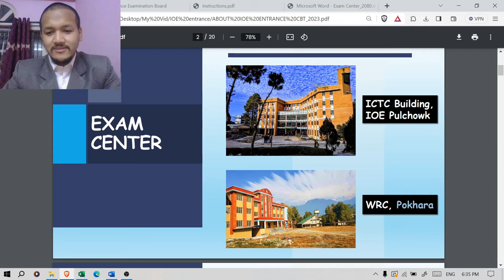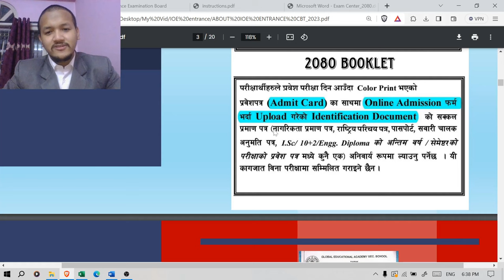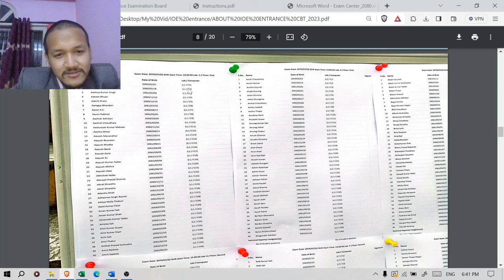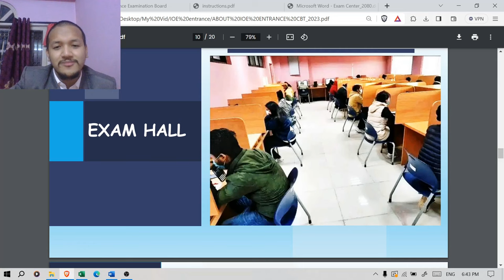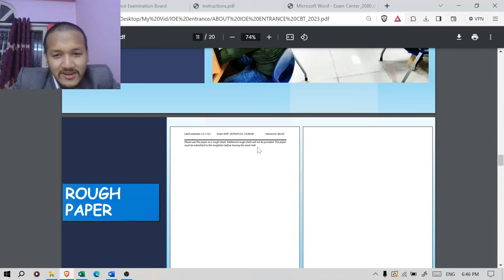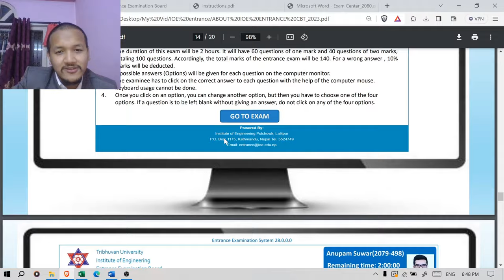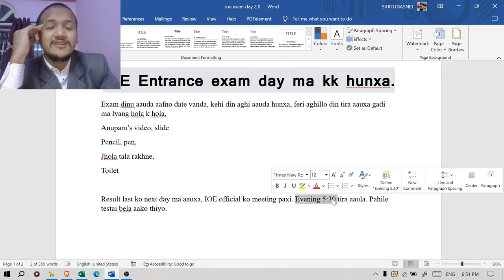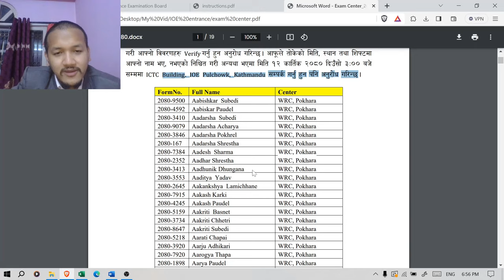Things you will/must Do, See in IOE Entrance Exam day, Experience || Saroj Basnet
What you will/should do, see in IOE Entrance.
Exam center, Transcript, Computer, Password, etc.
IOE BE Entrance exam 2080

Editor/speaker/script: Saroj Basnet